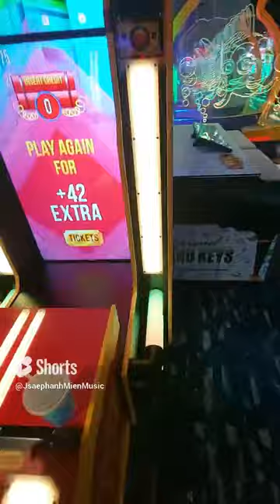Arcade Round1 Bowling & Amusement Center Vancouver Mall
Round1 Bowling & Amusement
Amusement center
Located in: Vancouver Mall
Address: 8800 NE Vancouver Mall Dr Suite 100, Vancouver, WA 98662V